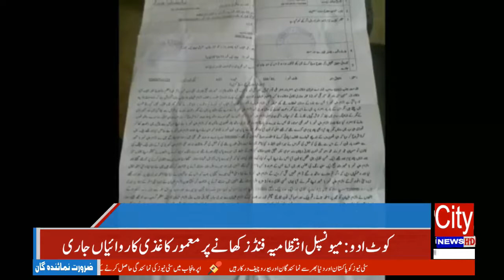Renala Khurd : shehrion ko black mil karkay bhaari raqam hthyane walay giroh ka inkishaaf